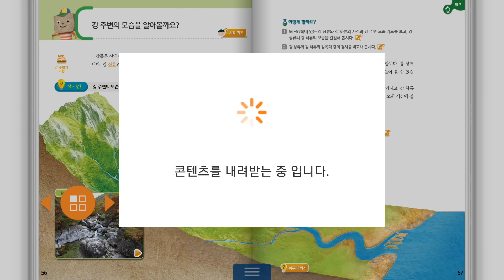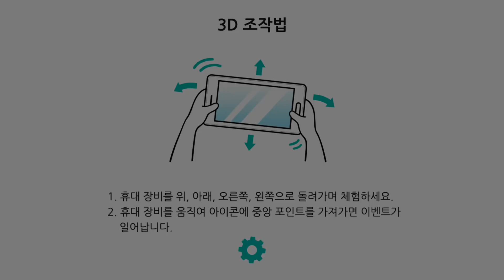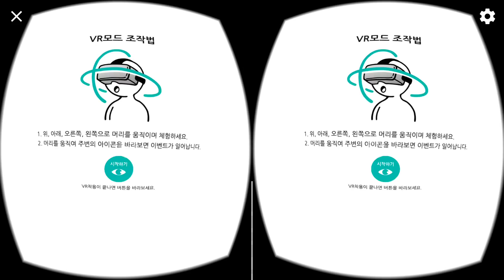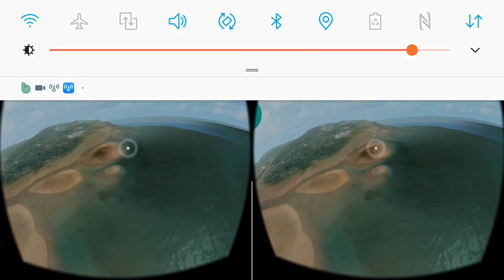디교 실감 3-2 과학 56쪽 VR 강주변의 지형